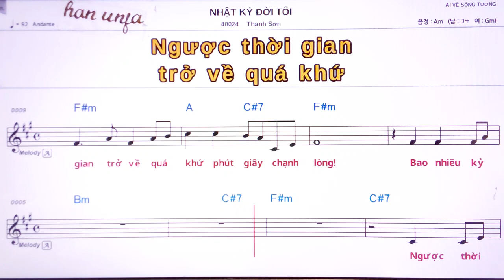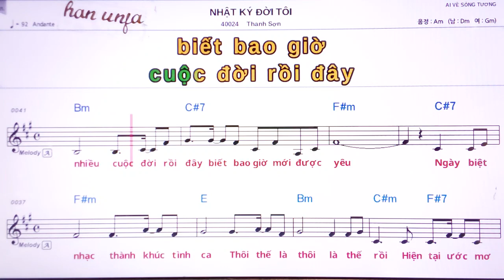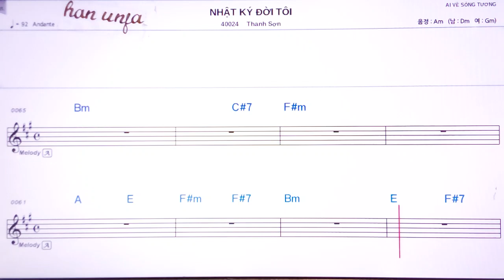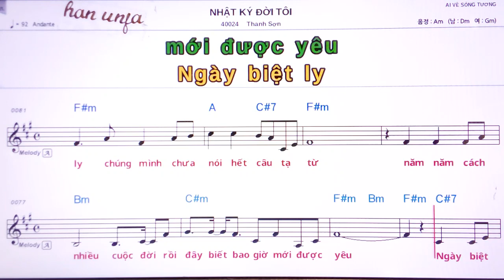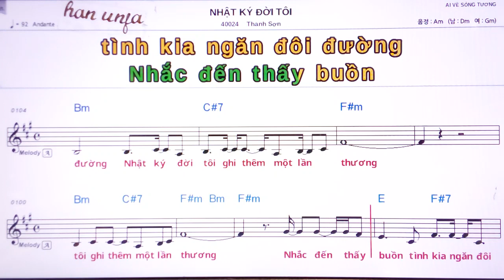💖NHAT KY DOI TOI/Thanh son 👍MR,가라오케 악보 코드 가사 ,Karaoke반주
💖NHAT KY DOI TOI/Thanh son🤞노래방 *악보 ,카라오케 , (Live Sound)カラオケ✌✔계속 업데이트합니다.💖